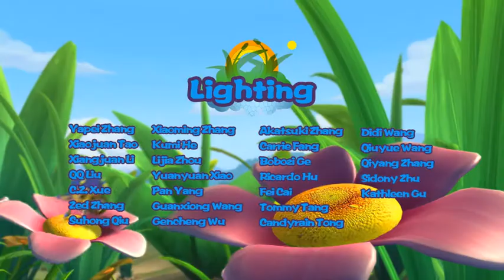Fantawild | Cartoon | Pondemonium-English-063 | Exercise Makes You Healthy